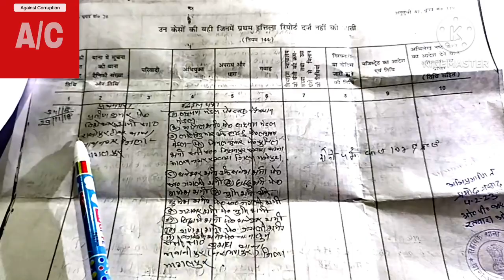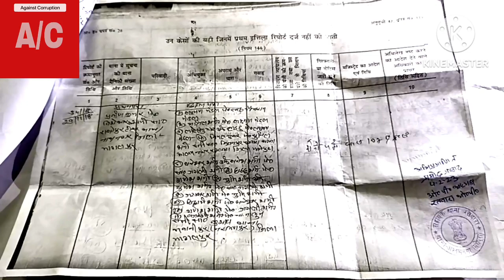law 👍🙄🥺 how to file rti in police पुलिस विभाग में भ्रष्टाचार का खुलासा RTI से कैसे करें